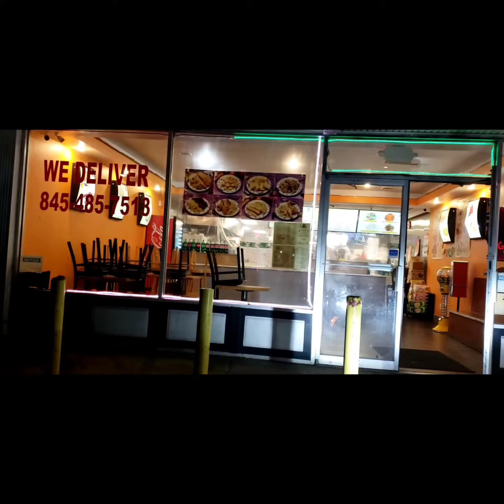A place to make the mind feel good